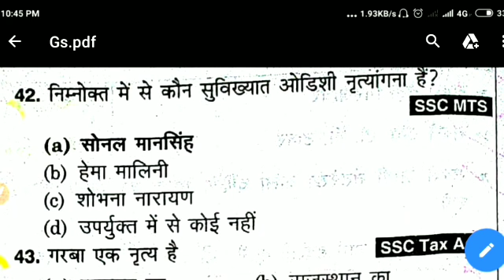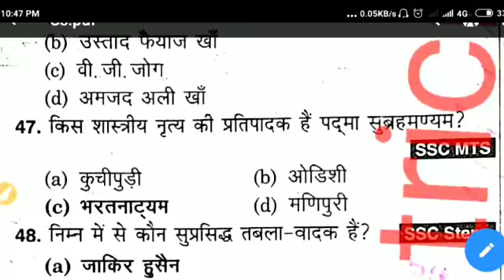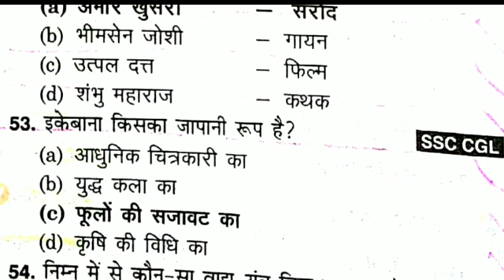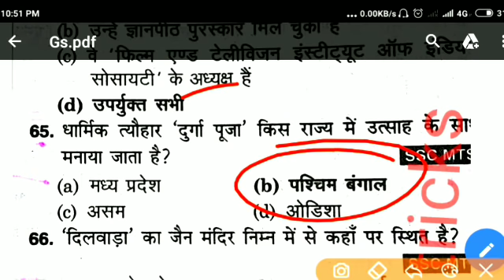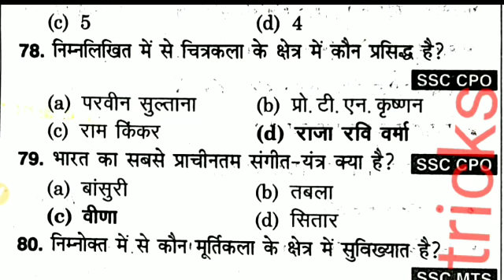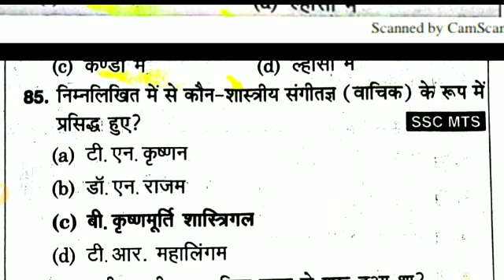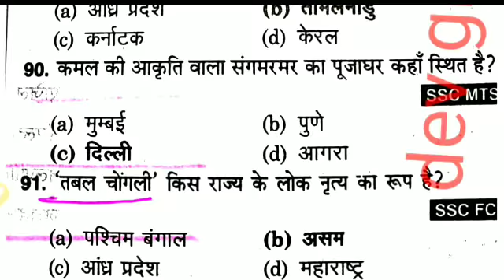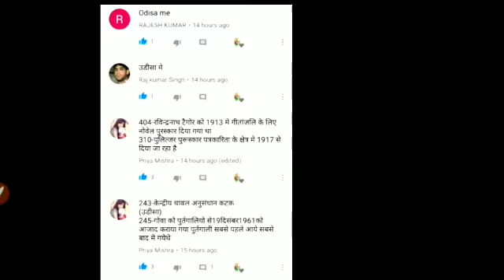UPSSSC VDO, POLIC, EXAM GK/GS- 2018 TOP60 Questions very important Question for VDO POLICE शिक्षक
UPSSSC VDO, POLIC, EXAM  GK/GS- 2018 TOP 60  Questions very important Question for VDO POLICE शिक्षक

Un academy me हमने जियोग्राफी के टॉपिक कंप्लीट किये हैं पढ़ लो जाकर